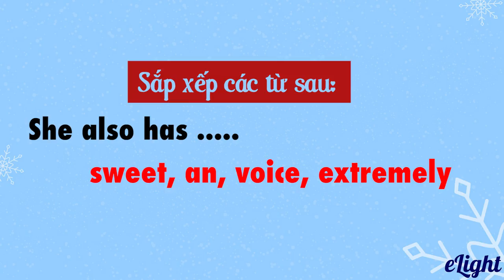Sai lầm khi học tiếng Anh: sắp xếp sai thứ tự từ trong câu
Luyện tập thêm các bài tập về [Ngữ pháp tiếng Anh cơ bản - Thứ tự từ trong câu] có giảng viên chữa tại đây

1. Lộ trình học tiếng Anh cho người mới bắt đầu và mất gốc
2. Phát âm tiếng Anh chuẩn như người bản xứ
3. Ngữ pháp cơ bản cho người mới bắt đầu và mất gốc
4. Tiếng Anh giao tiếp cơ bản cho người mới bắt đầu
5. Từ vựng tiếng Anh theo chủ đề thông dụng
6. Luyện nghe tiếng Anh giao tiếp